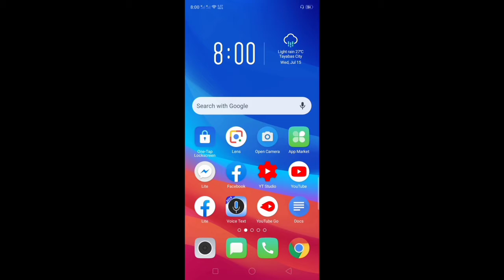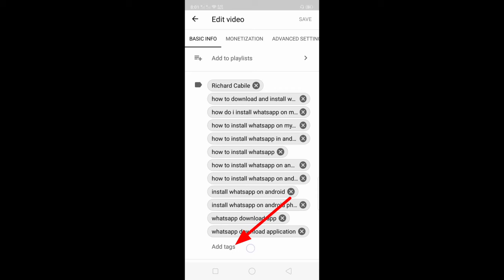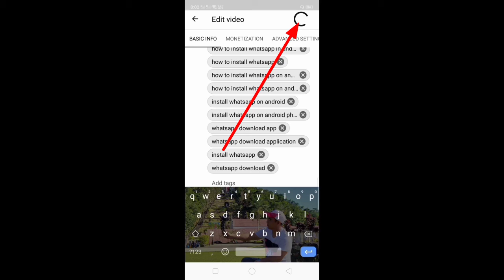HOW TO ADD TAG IN YOUTUBE STUDIO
Do you want to increase the views of your YouTube video, I will show you a way to increase the views.  In this tutorial we will use the studio application to place tags that will help increase video views.

So guys if you really like this video then please give it a huge thumbs up. Thanks...

Unang Sweldo Ko Sa YouTube | Mga Murang Gadget Gamit Ko Pag Gawa ng Video | Magkano Ba Ang Sahod Ko?